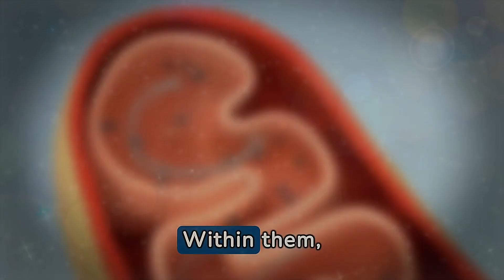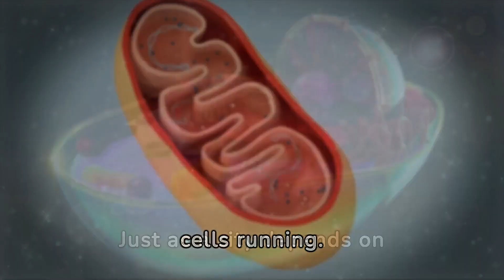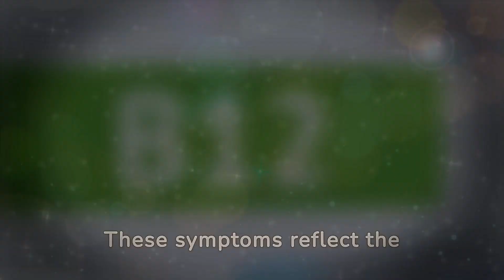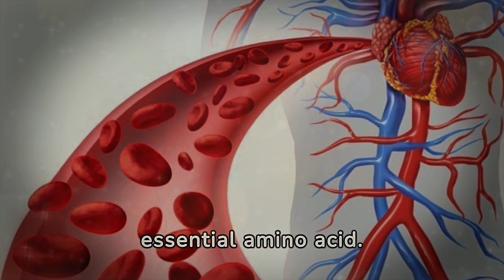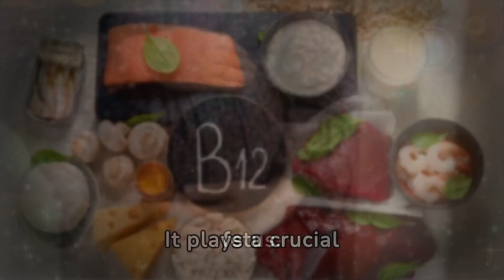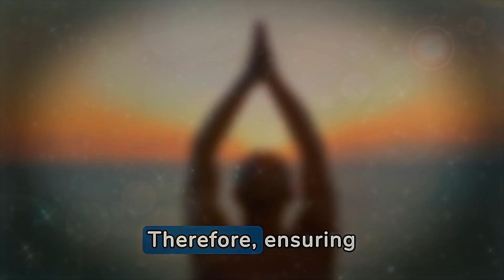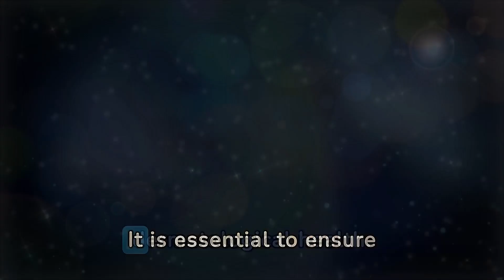Why Does Your Body Beg For B12? Find Out Now!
Welcome to a journey of discovery as we delve into the often underestimated yet crucial vitamin B12. This video unveils the numerous benefits this vitamin offers, impacting energy, brain function, cardiovascular health, and more. If you seek increased vitality, improved mood, and overall well-being, you're in the right place. Join us in exploring the top 10 benefits of vitamin B12, from its role in energy production to its impact on heart, bone, eye, mental, and dermatological health. This comprehensive guide emphasizes the importance of maintaining adequate vitamin B12 levels for a healthier, more fulfilling life. Get ready to embark on this journey towards well-being and optimal health!